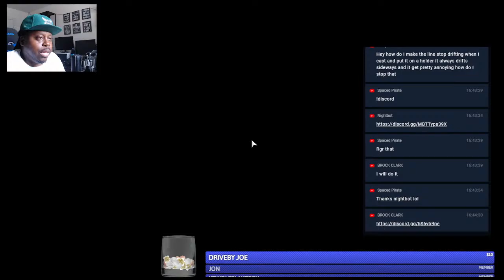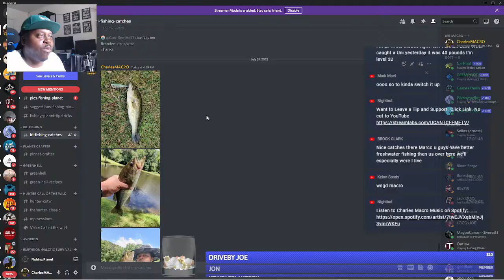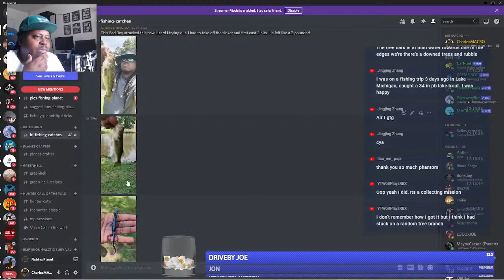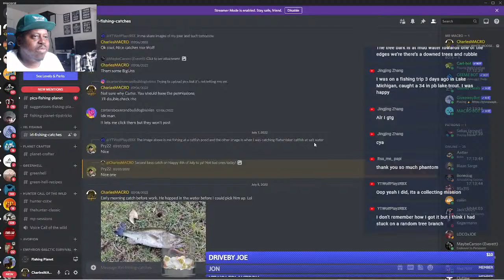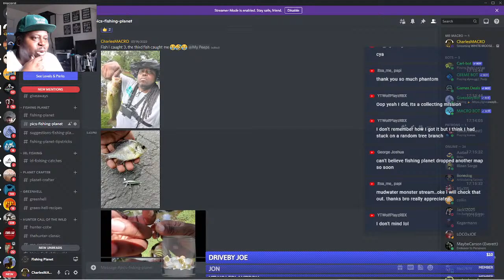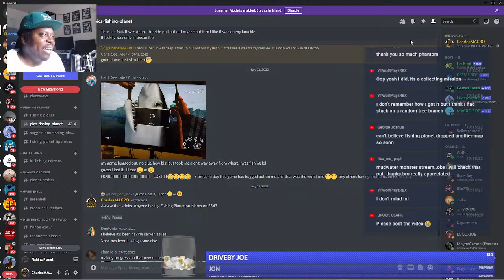WHITE MOOSE GETTING LOOSE - UNIQUE TROUT - FISHING PLANET - SUNDAY CHILL STREAM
Key features:

110+ species of fish, each with its unique behavior and AI.

17 scenic waterways with multiple locations, various climatic

gameplay,gaming,catfish,star,lone,lake,spotted